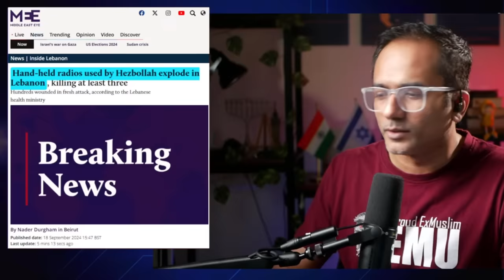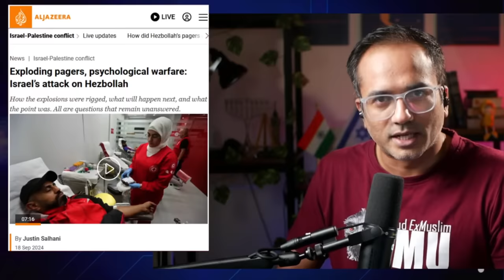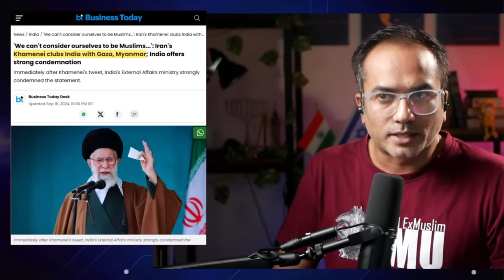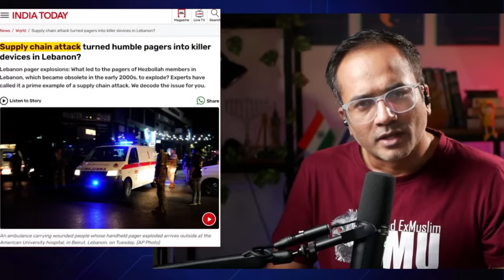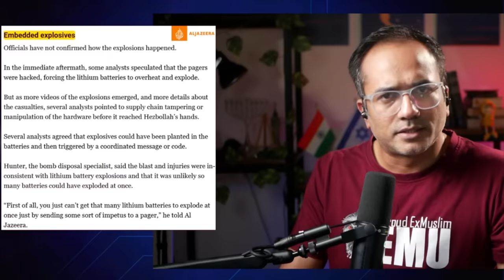സ്നേഹം സന്ദേശം 💣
ലെബനോണിൽ ഈ പണി ഒപ്പിച്ചത് ഇസ്രായേൽ ആണെങ്കിൽ... അതൊരു ഒന്നൊന്നര പണി തന്നെ ആണ്...!

സപ്ലൈചെയിൽ ആക്രമണം ഇത് ആദ്യമായല്ല... എന്നാൽ ഇത്ര വ്യാപകമായി അത് നടത്തുന്നത് നടാടെ ആണ്...

തീവ്രവാദികൾക്ക് ഇനി അവർ കുടിക്കുന്ന വെള്ളം പോലും വിശ്വസിക്കാൻ സാധിക്കില്ല ഈ പോക്ക് പോയാൽ...!

ഇസ്രായേൽ ഹമാസ് ജുദ്ദത്തിന്റെ പുതിയ തലത്തിൽ ഒരു അവലോകനം. !

Instructions:
1. Only normal phone calls are allowed
2. No WhatsApp/app-based calls are allowed.
3. Special Requests for the same are discretionary.
4. The calls will be recorded and uploaded on YouTube/SM
5. Take prior appointment before calling.
6. Well-wishers pls use WhatsApp text messages.
7. Other important matters, pls convey via text messages.
8. Please avoid orphan (without intro), voice messages, hello, hi etc...!
9. If you are not a koya and wish to talk, pls join for the live sessions on every Friday, 9.30pm IST.
10. Please follow the instructions strictly, else the calls and messages will be ignored.

SUPPORT PLEASE:
മുന്നോട്ടുള്ള യാത്രയിൽ നിങ്ങളുടെ പങ്കാളിത്തം ആഗ്രഹിക്കുന്നു...